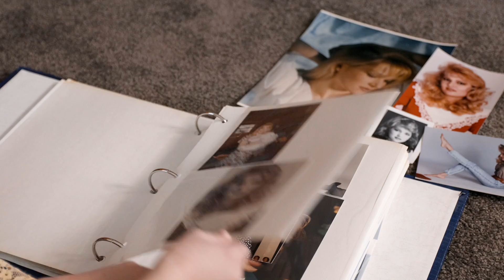The Belles - My Mother's Daughter (Official Video)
Directed by Simon Clark

Song written by Kelli Jones of The Belles and Ryland Fisher

BellesMusic.com